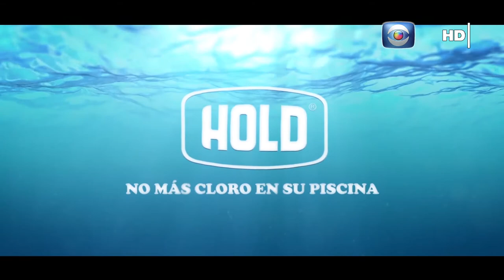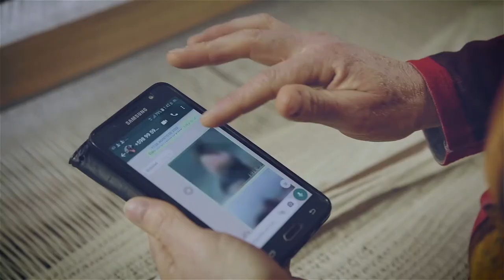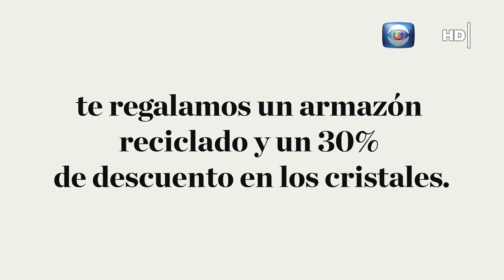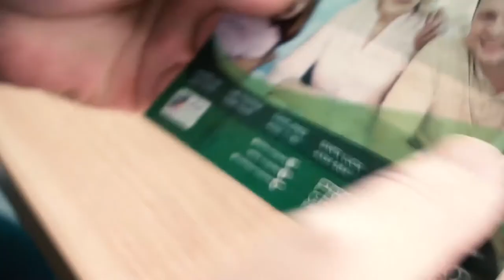Hablemos de Salud Uruguay: Programa P183. Sabado 14 noviembre.Canal 10